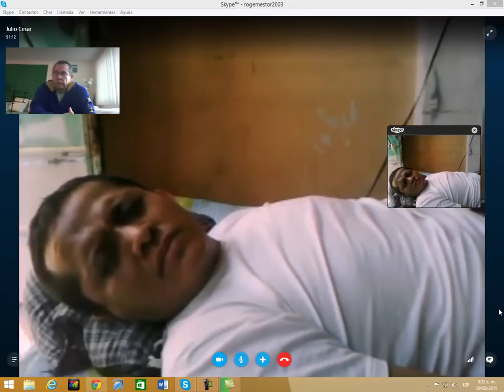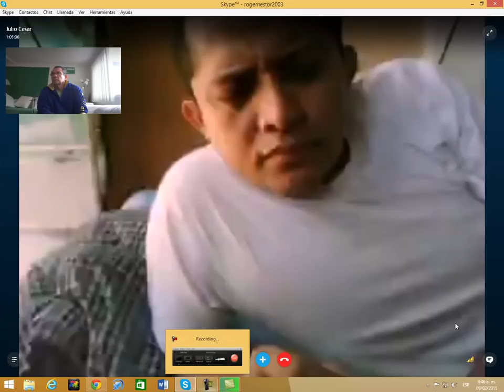!En vivo liberación! Escuchen al demonio de la Pornografia. Cristolibera